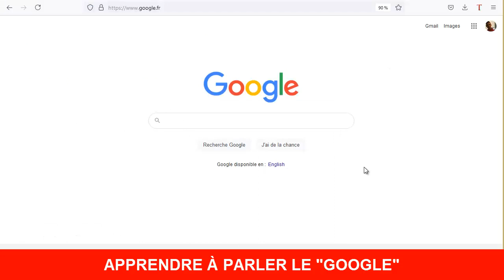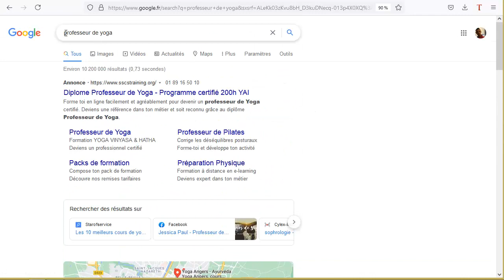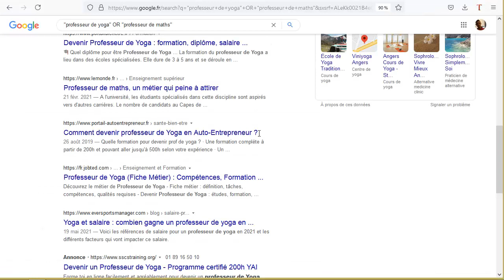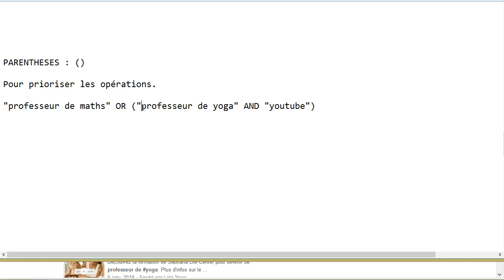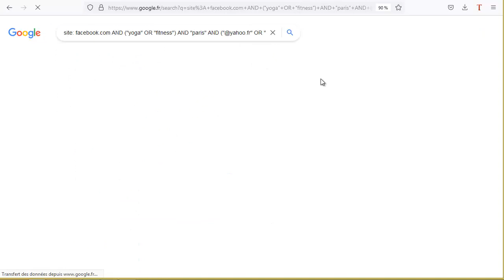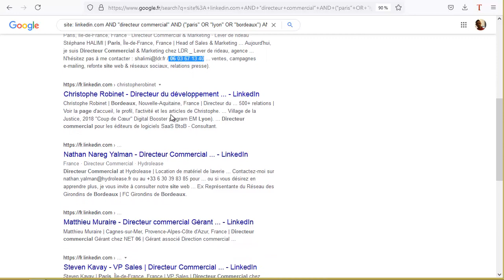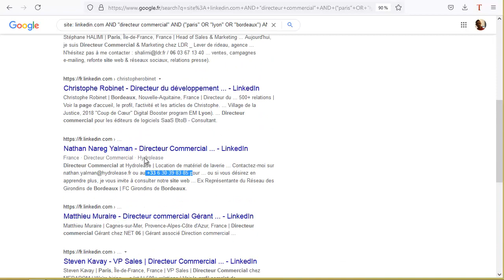TROUVEZ 109500 PROSPECTS CIBLÉS 100% GRATUITS CHAQUE ANNÉE !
Dans cette vidéo je vous révèle une méthode gratuite pour trouver
109500 prospects ultra ciblés par an de façon 100% gratuite !